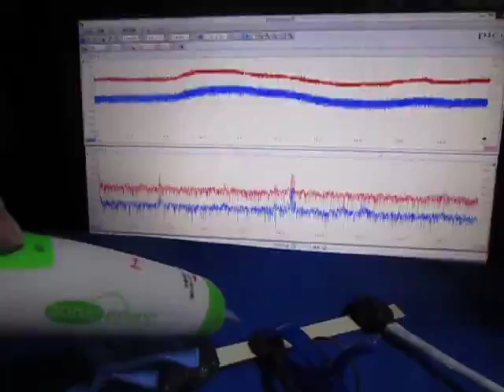超音波実験 Ultrasonic experiment ‹超音波システム研究所 ultrasonic-labo›